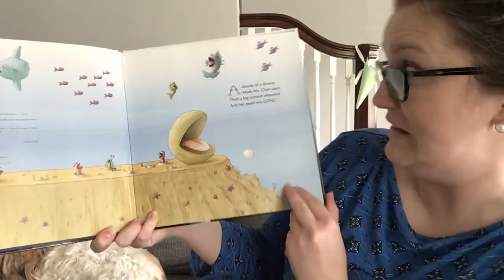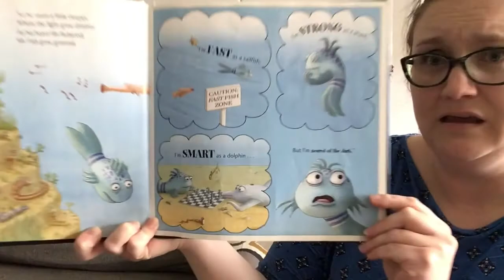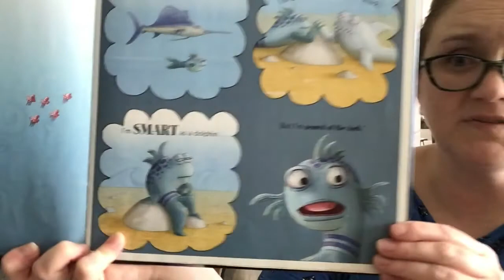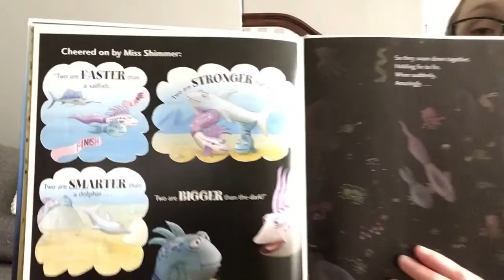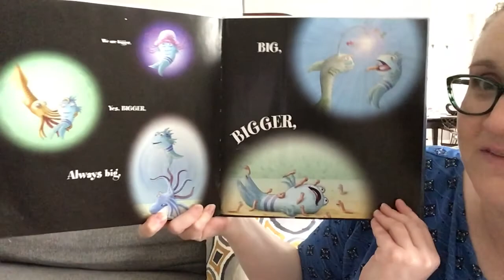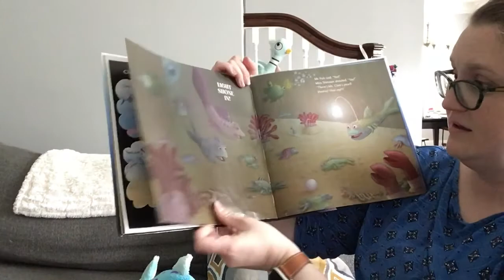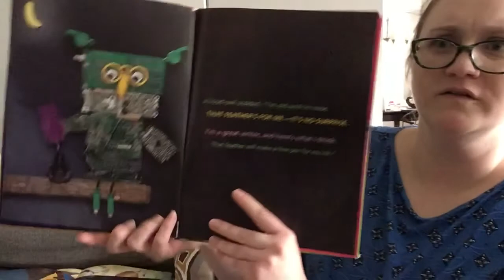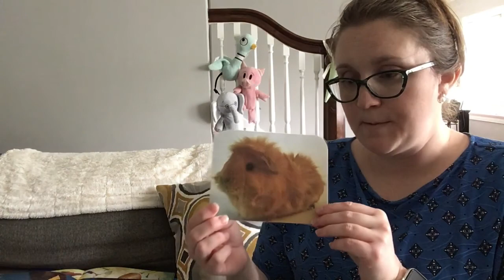The Pout Pout Fish in the Big, Big Dark Read Aloud and Cookie Dough Adventure Challenge #3